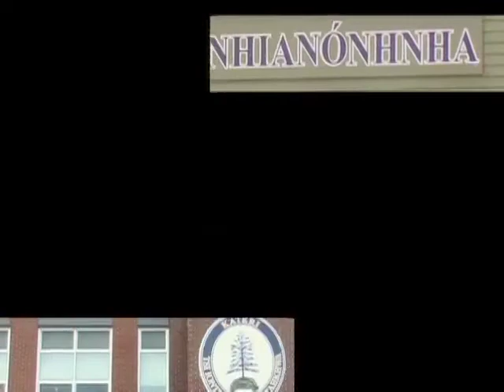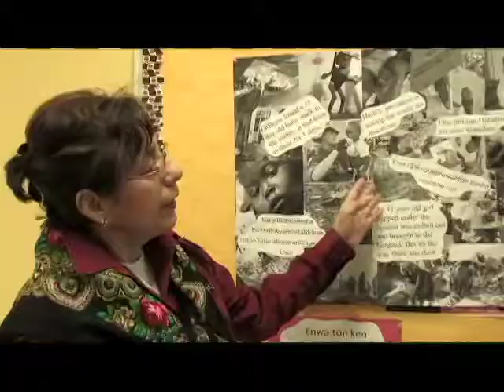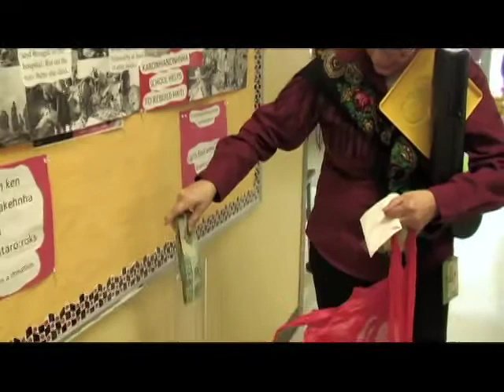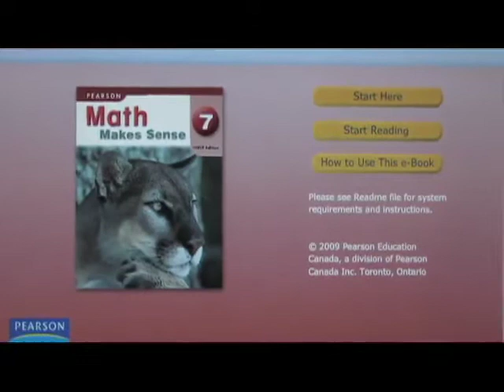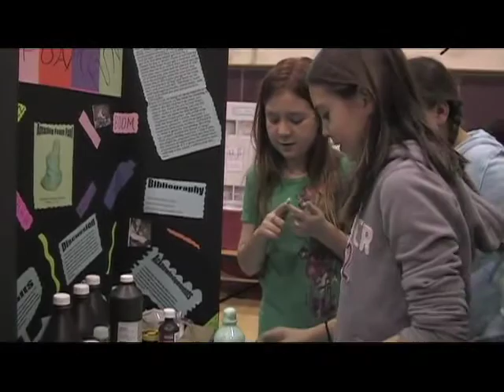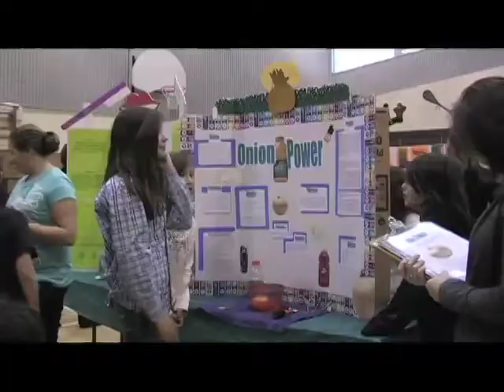EK ep 1 p1